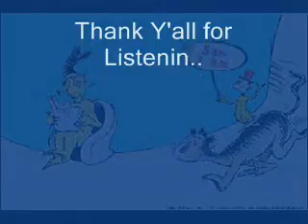Ghost In This House as sung by Samiamiam.wmv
No Rights or Credits are taken by Samiamiam in ANY Way.. Thank you for your Requests and Thank you for Listening if ya do...